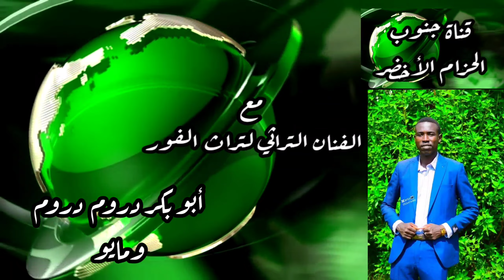١٤ نوفمبر ٢٠٢٢